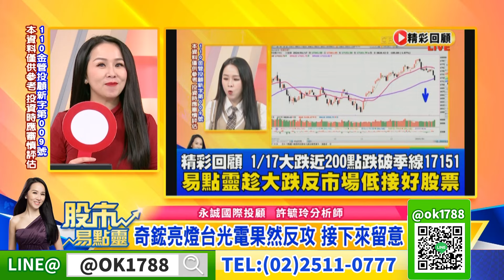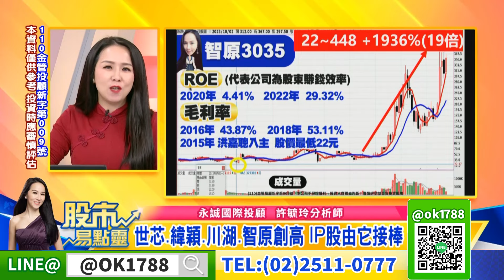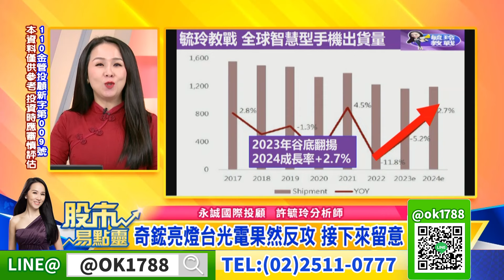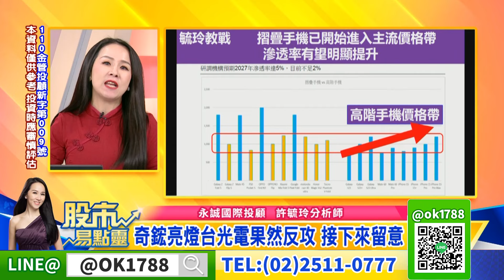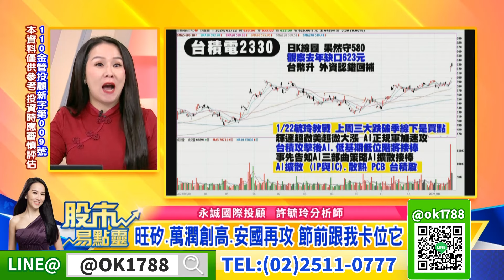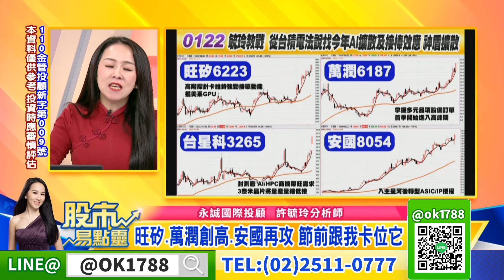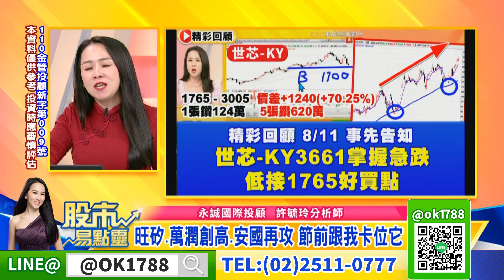17956必過 AI果然再攻 AI三部曲擴散效應接下來買誰? 緯創 廣達 神達 華泰 智原 ｜股市易點靈 許毓玲 分析師｜20240122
17956必過  AI果然再攻 AI三部曲擴散效應接下來買誰? 緯創 廣達 神達 華泰 智原
世芯緯穎川湖智原創高  IP矽智財由它接棒
散熱奇鋐亮燈 PCB台光電果然反攻 接下來留意
從台積電法說找飆股  旺矽萬潤創高 安國出關再攻 節前跟我卡位它
複製兆利富世達大漲模式  富世達第二強勢登場